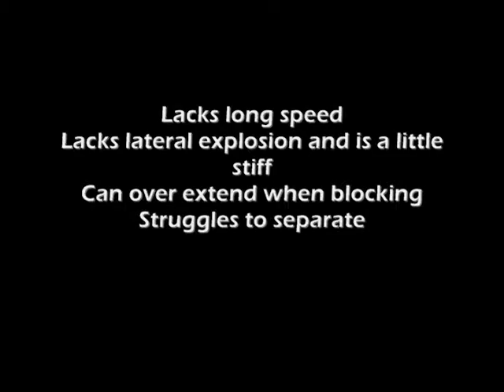Konrad Rueland Second Take